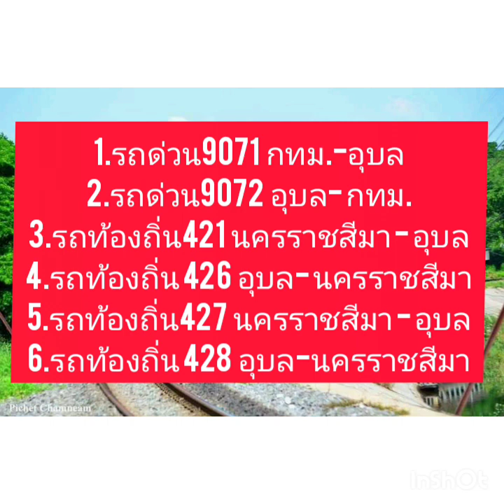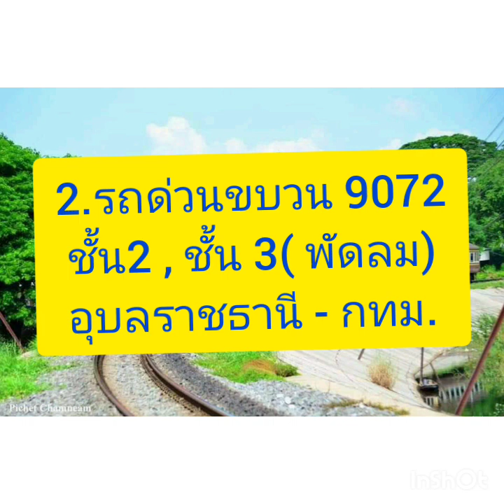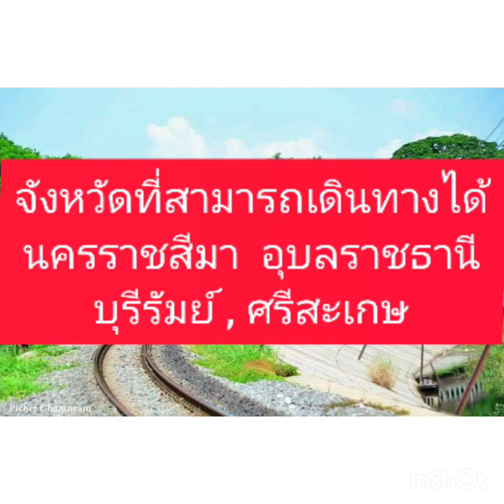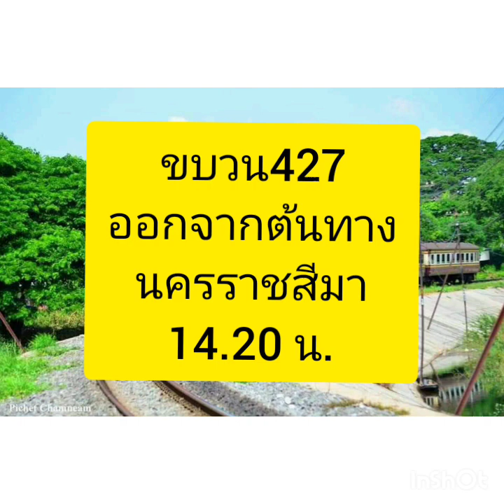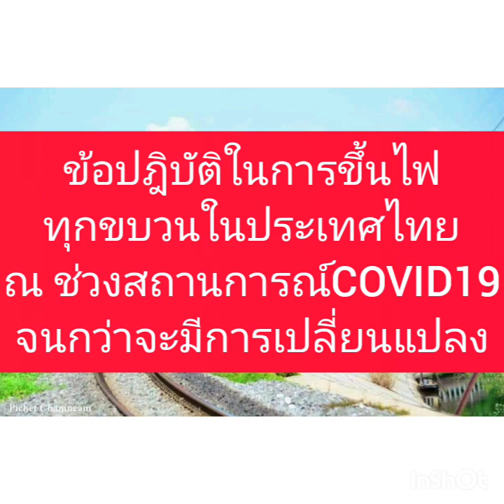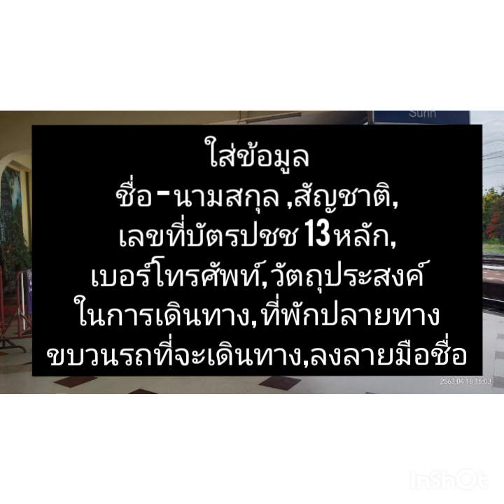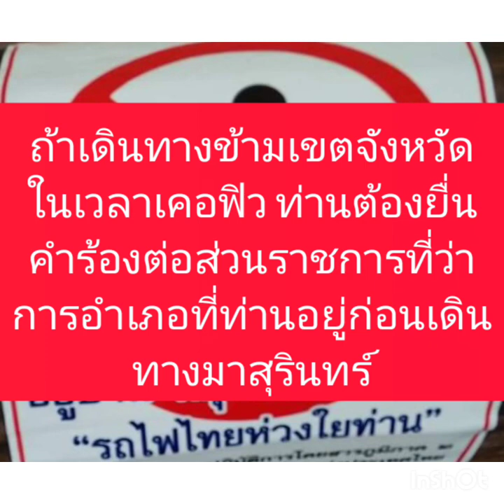ขบวนรถไฟที่ชาวสุรินทร์ขึ้นได้6 ขบวนตั้งแต่18 พค.63